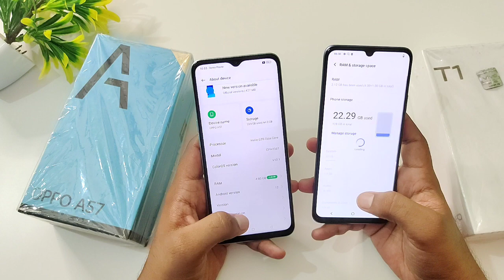Vivo T1 44W Vs Oppo A57 || Who is Best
Hello guys aaj humne vivo t144w  or a57 ka first impression or mobile ke bare me batya hai ...

Vivo t1 44w 4gb ram 128 gb storage price 14499

Oppo a57 4x64 price 13999

vivo t1 44w vs vivo t1 5g
vivo t1 44w vs igoo z6 44w
vivo t1 44w vs oppo k10
vivo t1 44w vs realme 8
vivo t1 44w vs redmi note 11
vivo t1 44w vs moto g52
vivo t1 44w vs redmi note 10 pro
vivo t1 44w vs realme 9
vivo t1 44w vs poco m4 pro
vivo t1 44w vs realme 9i